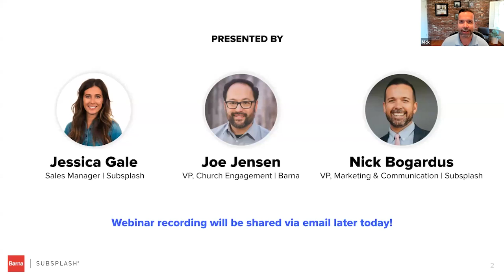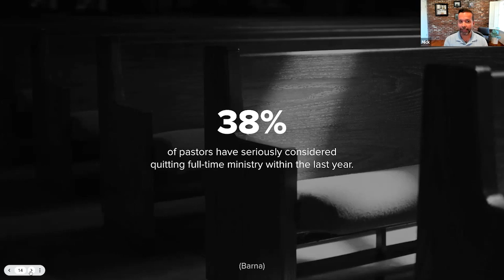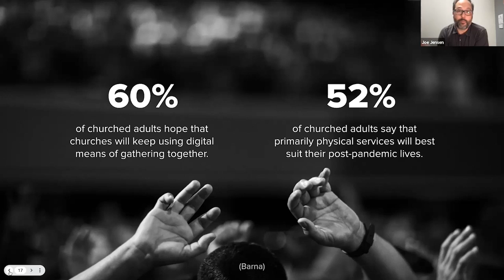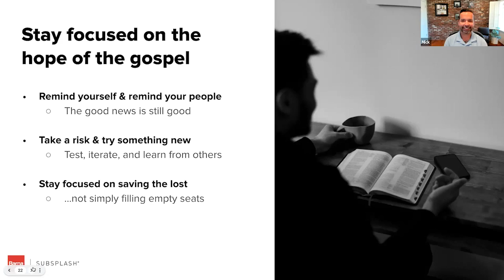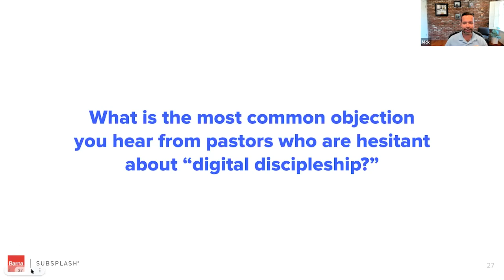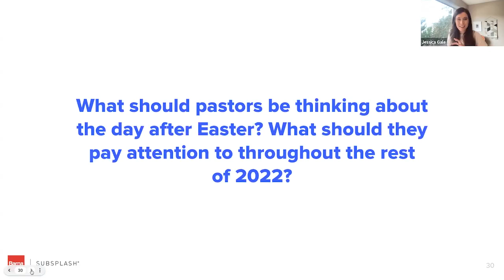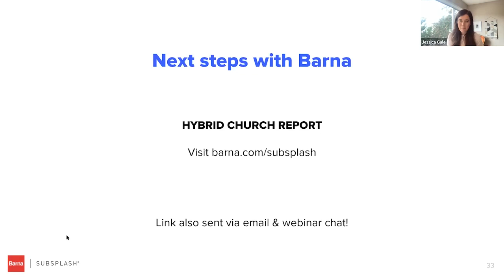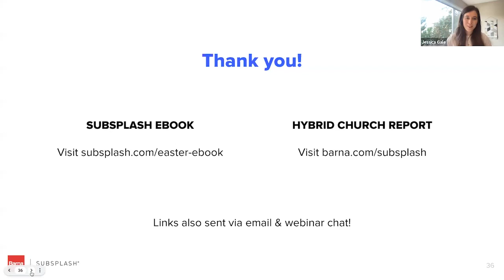3 tensions facing churches this Easter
In this presentation, engagement experts (and former pastors) from Subsplash and Barna—and special guests Dave Adamson and Heather Thompson Day—explore the unique opportunities of Easter 2022. Tune in to learn how to lead with greater impact through this crucial season.